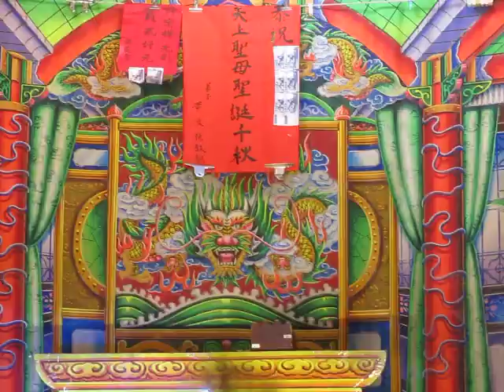108.04.25. 欣櫻鳳歌劇團 情鎖 19 (淚をありがとう)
王秋冠